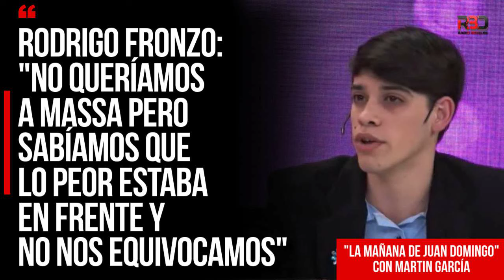Rodrigo Fronzo: No queríamos a Massa pero sabíamos que lo peor estaba en frente y no nos equivocamos